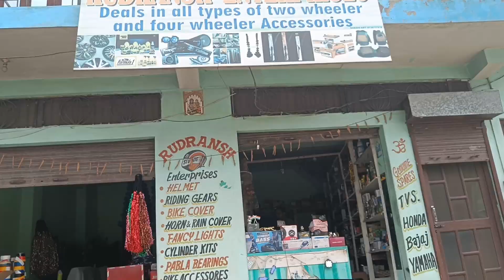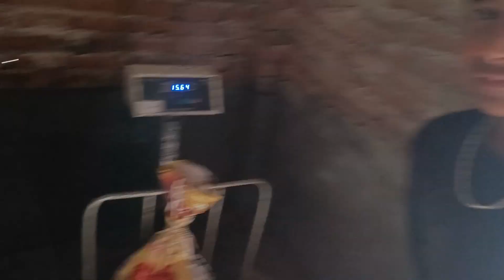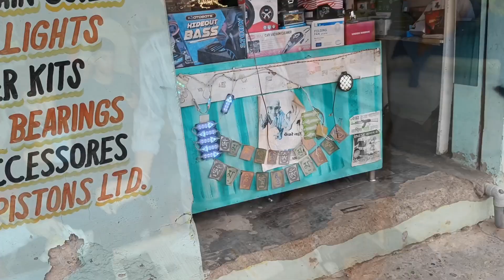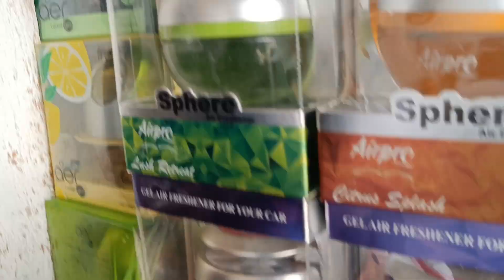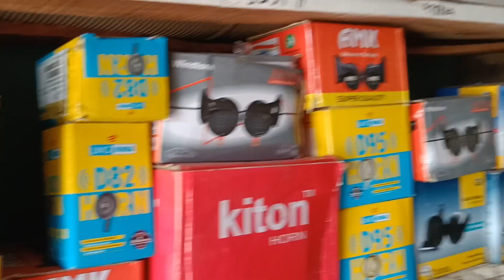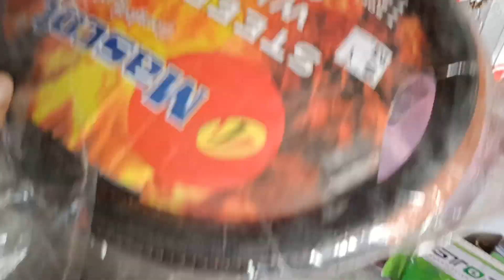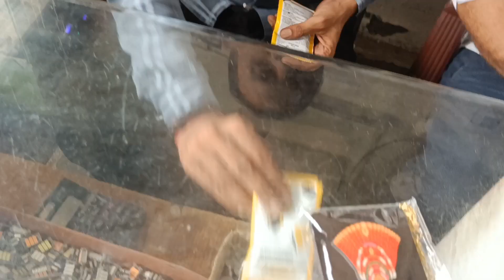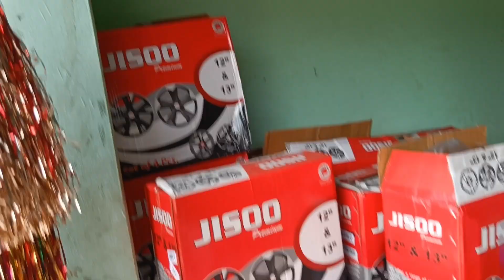Aaj Sabhi bhaiyon se Eksath Mulakat Bhai ki shop Rudransh Enterprises pe,,,,,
aj car ke petrol filter ko change krwaya
tyres me hwa bhawai
sbhi bhaiyon se  mulakat ek jaghpar hui..  bhai ki shop ka review